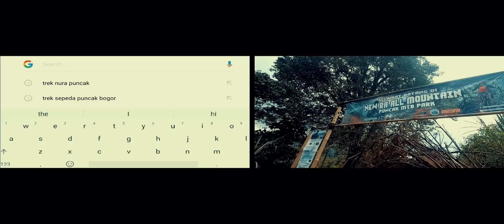Trek NURA All Mountain Puncak MTB Park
Trek NURA Yang legendaris dikalangan pecinta sepeda Gunung